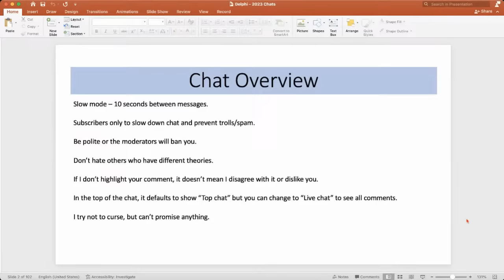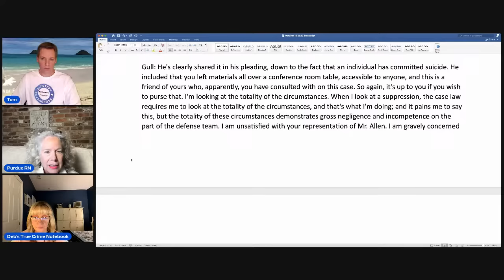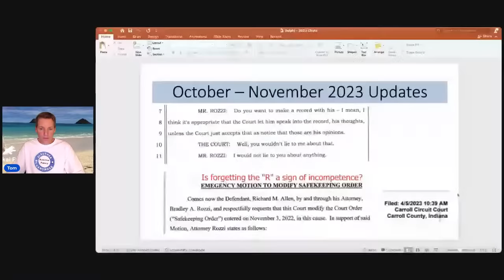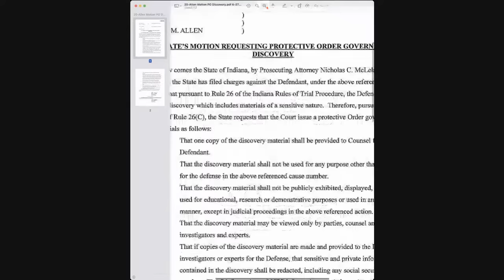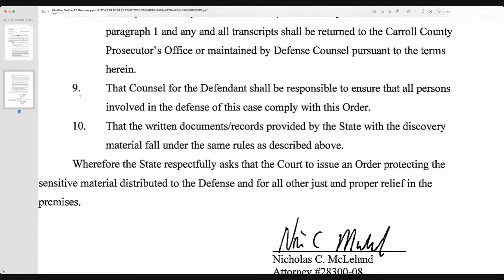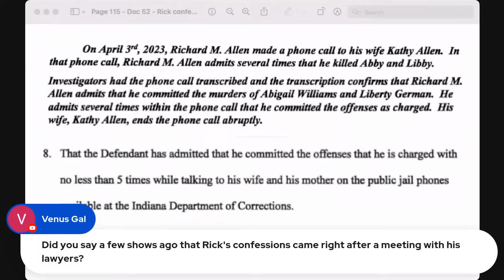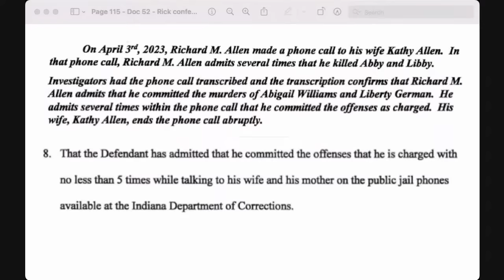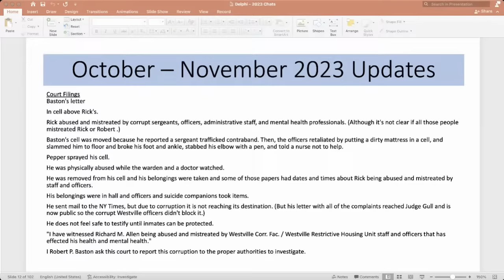Delphi Live Chat - Transcript From Judge - Nov. 21, 2023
Please join me in donating to the 3 funds in honor of Abby and Libby.
Enter fund name of your choice:
-L&A Park Foundation Fund

Some people have asked how they can thank me for my content. YouTube has a Super Thanks button under the video (YT gets 30%).

People asked me to create some products in an online store. I have some humorous phrases plus a few true crime:

Or, these are my cash transfer accounts.

Thanks!